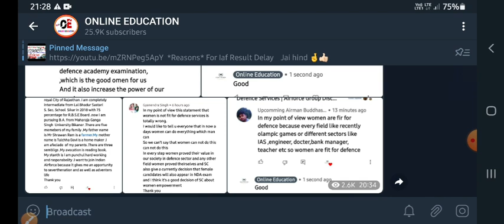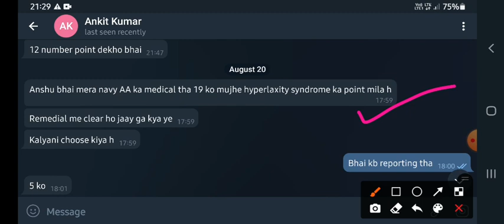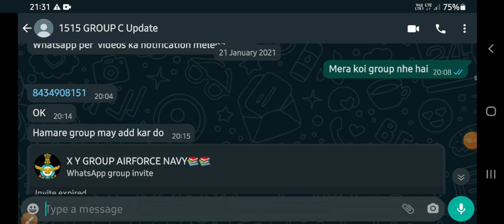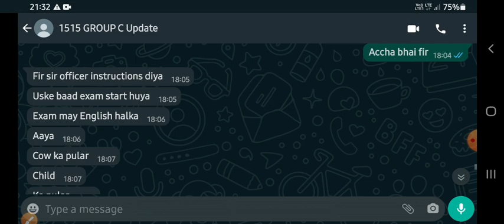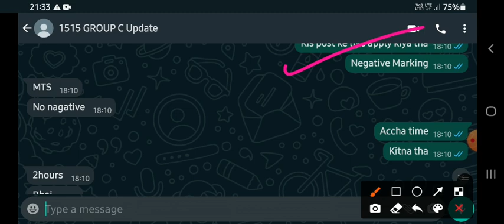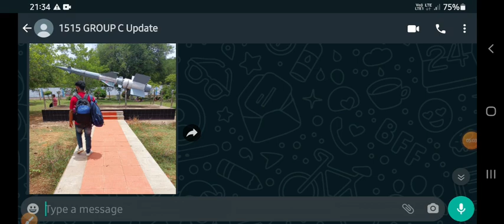2 Update | Airforce Group C Exam Full Review | Indian Navy Joining Candidate Medical Exam Review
Jai Hind 🎯🎯🎯

2 Latest Update - 🎯🔥🚢✅✈

1- Indian Airforce Group C Exam Full Review
2- Indian Navy Joining Candidate Full Medical Review

Watch & Share The Video Thank You -

Airforce Group C Exam Review
Airforce Group C Latest Full Review
Airforce Group C Exam Paper
Airforce Group C Paper Full Review Video
Navy Joining Candidate Medical Review
Navy Final Medical Exam Review
Online Education New Video
Online Test

Jai Hind 🎯